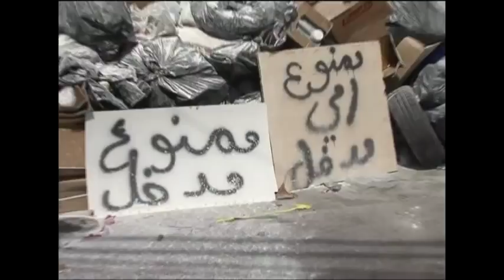Beirut Al Yawm - Melhem El Riachi 13/09/2015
Beirut Al-Yawm is an all encompassing detailed news and political program featuring an innovative format.